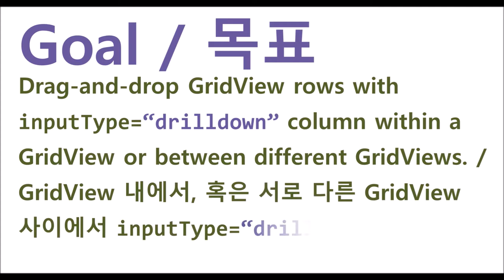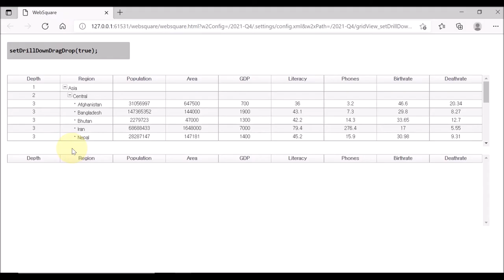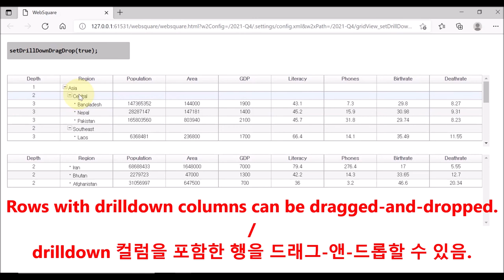GridView - setDrillDownDragDrop() | WebSquare5 - Quick Guide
00:00 Introduction
00:09 Goal
00:21 Related Properties
00:38 Usage
00:45 DEMO
02:08 End of DEMO

Drag-and-drop GridView rows with inputType=“drilldown” column within a GridView or between different GridViews.

Related APIs
   inputType=“drilldown” (gridView.column)
   dataDragDrop=“true”
   setDrillDownDragDrop()